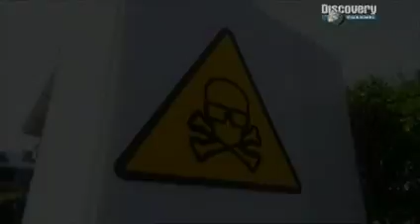BRAINIAC s04e09 SATRip GRbIzLi max